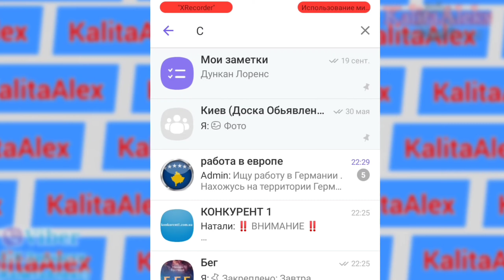АВТОСЦЕПКА Мтз, Юмз, т40, т25. замовити. Купити. моб: + 799 0000 6752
Замовити :   моб: + 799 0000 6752

Автосцепка на трактора ЮМЗ (МТЗ) универсальная имеет вид рамы треугольника цельной конструкции, которая прикрепляется двумя, так называемыми, пальцами с наличием продольных тяг данного подвесного механизма. Автосцепка на трактор ЮМЗ (МТЗ) прикрепляется к нему с помощью замка, который уже установлен на транспорте. Она имеет следующие параметры:

Изготовлена в форме конструкции треугольной формы;
Насчитывает две квадратные трубы, которые размещаются под острым углом;
Автосцепка ЮМЗ (МТЗ) помогает создать все необходимые условия, для подсоединения подвесных сельскохозяйственных устройств или агрегатов к тракторной навеске.